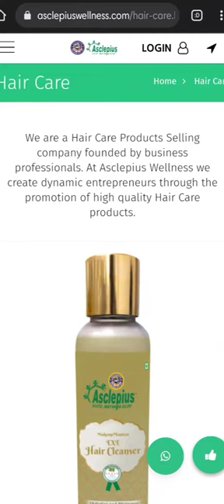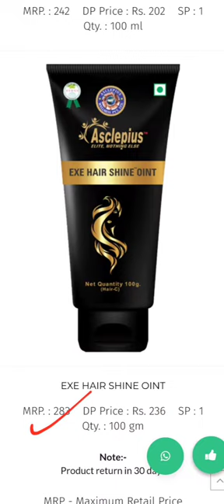All Price Details of Awpl Hair Care Products|| Awpl Best Niche products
is video me aapko awpl ke hair care category ke sare products ka price details bataya jayega.
All Price Details of Awpl Hair Care Products||Hair Care products of Awpl|| MRP, DP, SP, Qty details

Asclepiuswellness, AWPL